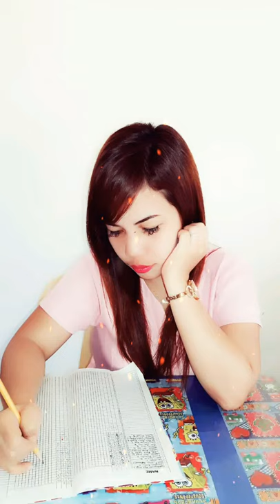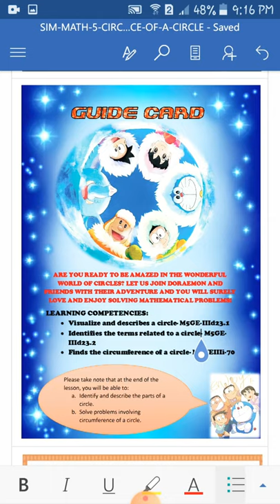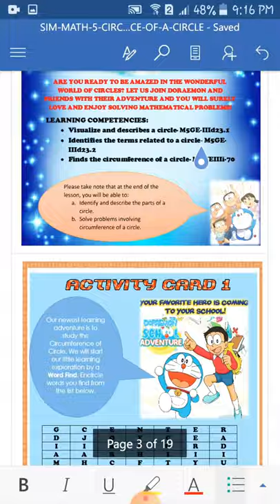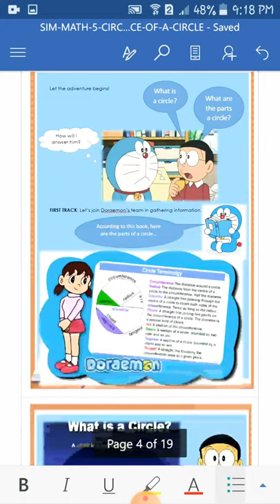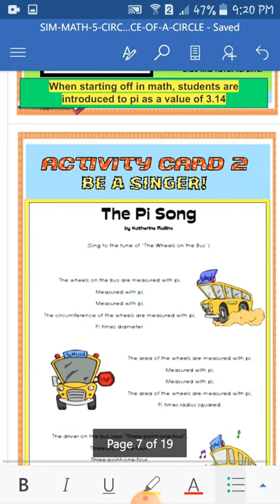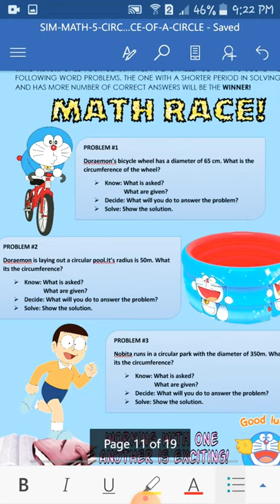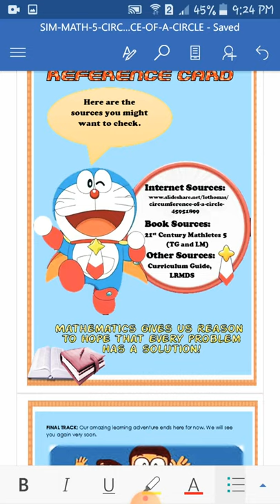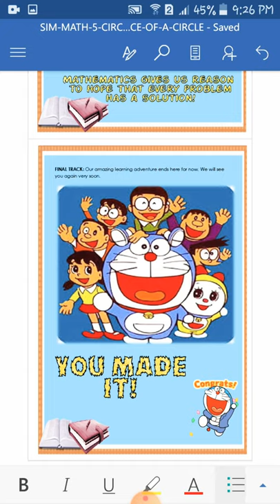Strategic Intervention Material (SIM IN MATH 5) || FREE SOFT COPY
I-sshare ko po sa inyo ang aking kauna-unahang nagawang SIM. Sundin lang po ang instructions sa video para makakuha ng soft copy.